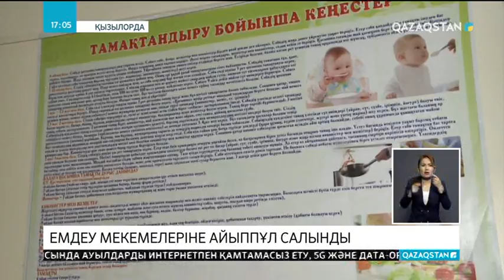Қызылордада сапасыз қызмет көрсеткен емдеу мекемелеріне айыппұл салынды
Қызылордада сапасыз қызмет көрсеткен емдеу мекемелеріне 250 миллион теңгеден астам айыппұл салынды. Әлеуметтік медициналық сақтандыру қорының өңірлік бөлімшесі биыл алғашқы жарты жылдықта 65 медициналық ұйыммен келісімшартқа қол қойған.